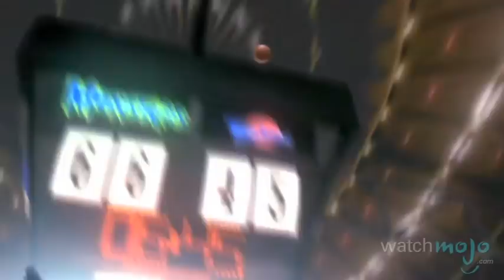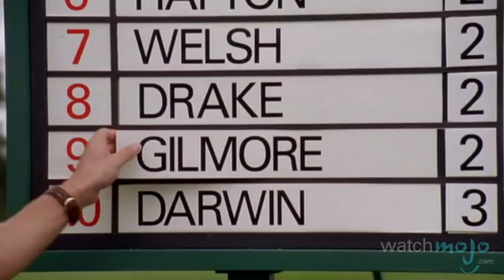Top 10 Hilarious Sports Movie Montages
Sports aren't only about hard work and skills, they can also be about having a laugh and a good time. These films know just how to compress all of that and so much more.  as we count down our picks for the top 10 comedic sports movie montages.

Special thanks to our users Matthew Thomas, Andy Roehl, Jonny Weaver, Benn Jeffrey, Manuel Guadarrama Moreno, Fernando Olivo Ramos and timtamzosh for submitting the idea on our Suggestions Page at WatchMojo.com/suggest